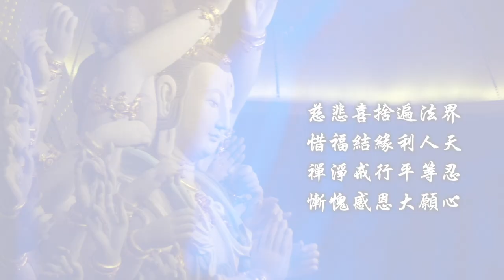安心之道 日常修持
仰望觀世音菩薩，慈悲的您，帶著我一起日常修持，安定我的心
時時勤拂拭，拭去我身心的煩惱
香自誠心起，插香那一頃，六根皆安穩
當我彎身禮拜，禮敬諸佛、誦經祈福，心地得清涼

★我真誠念出回向偈──
　慈悲喜捨遍法界，惜福結緣利人天；
　禪淨戒行平等忍，慚愧感恩大願心。
★回向家人，回向十方，眾生悉安樂，所求皆滿願